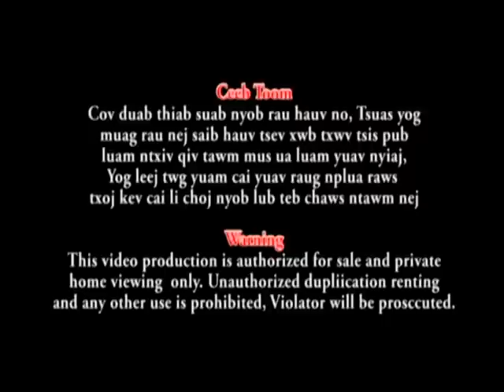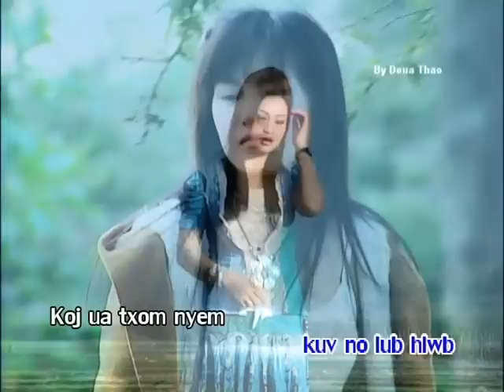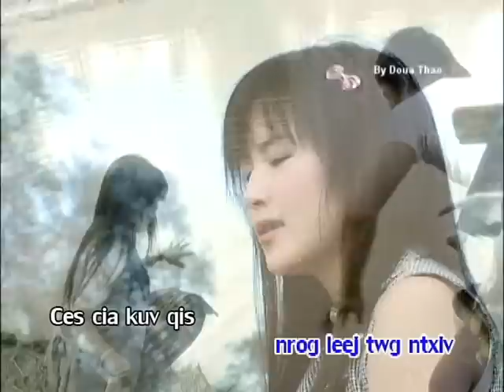Kev Hlub raug Rhuav Vim Txom Nyem ( Tsab Mim Vaj ) 2014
Ib tsoom phooj ywg no yog Tsab mim vaj xuv nkauj uas yog ib xuv hu tau zoo thiab kho siab kawg nkaus lis yog nej leej twg xav tau coj mus mloog no hu tau rau kuv ntawm 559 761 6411